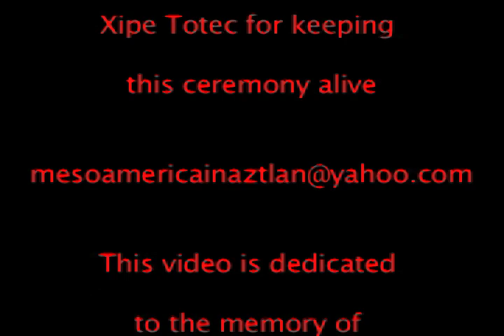Cuauhtemoc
In this video we explore Tlatuani Cuauhtemoczin located in Lincoln Park, also known as Parque de Mexico and site of Plaza de La Raza. Thank you to all the Danzantes that come each year to pay tribute through dance and honor the memory of Cuauhtemoc with song and flower. Un saludo y abrazo grande para Chuy Ortiz y Jaime Ayala. Gracias por su participacion and special thanks to Groupo Xipe Totec for upholding this beautiful tradition and giving us permission to document this ceremony.

The original version of this video was over 12mins but had to cut it to 10mins because of yuotube restrictions. i hope to have the full version up when the website is complete.

Also, the music at the end of the video that plays along with the credits is an original song by Javier Quijas.

Tocatzin

if you have any question please add a comment or send an email